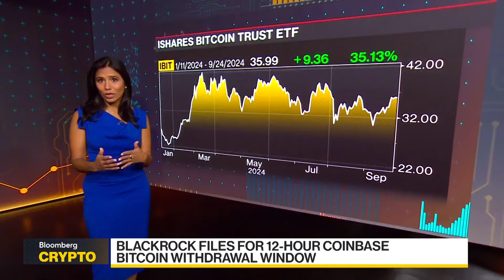Crypto ETF Custody in Focus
Bank of New York Mellon Corp. is moving closer to rolling out custody services for the Bitcoin and Ether held by ETF clients and BlackRock  amended its custody agreement with Coinbase to introduce a 12-hour withdrawal window for its iShares Bitcoin Trust according to a Monday filing with the US Securities and Exchange Commission. Bloomberg's James Seyffart has more.